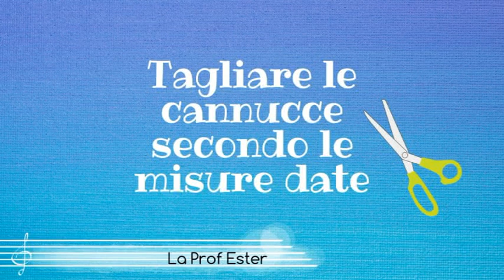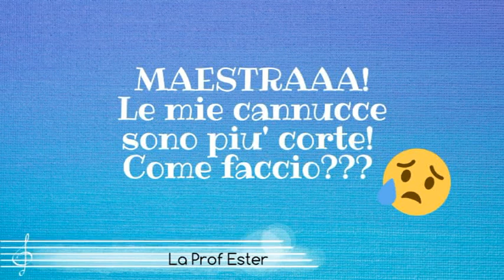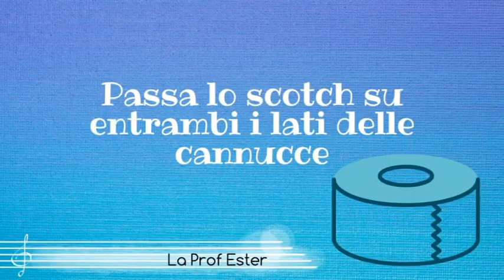Costruiamo il Flauto di Pan con le cannucce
Musica e tinkering: come realizzare un flauto di Pan intonato con delle cannucce. Video destinato agli studenti della scuola primaria.